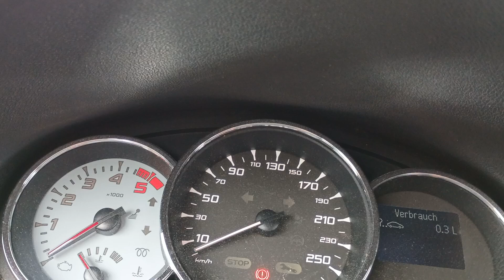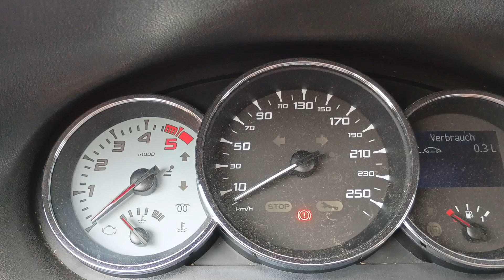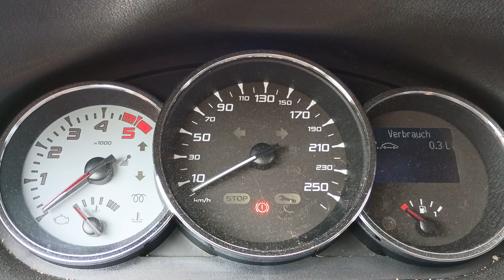Renault Megane III 1.9 Dci Einparkhilfe Prüfen PROBLEM GEFUNDEN UND GELÖST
Moin
was war das Problem?
Fahrerseite Kofferaum Klappe in der Gummi Verkleidung für die Kabel.
einmal geöffnet und siehe da Kabelbruch!
Kabel repariert... Fehler da aber Einparkhilfe macht einen Ton.
erst einen kurzen Ton und dann einen 5 Sekunden dauer Ton.
Auslesen Lassen fehlercode DTC900214.
Sensor defekt.

senoren alle einmal abgesteckt, Verbindung gesäubert, fertig.
Dann Rückwärtsgang eingelegt und die Sensoren berührt um zu gucken welcher Ultraschall Sensor einen Ton macht.
ein Sensor ging nicht, somit wieder auseinander, reingepustet , zusammengesteckt, alles wieder heile!
Fehler ging automatisch weg.
also Leute gern geschehen